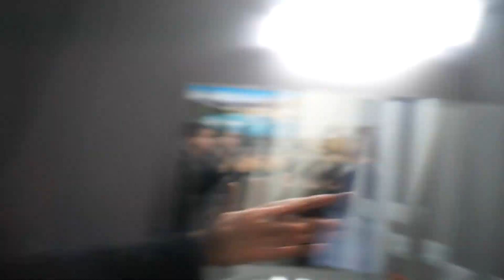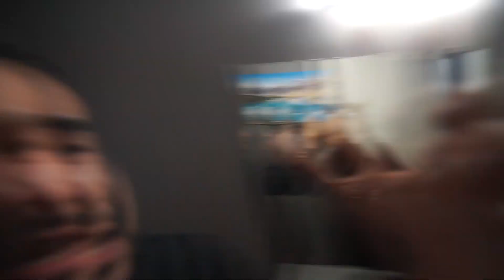if you ever see CURSED MARIO ATTACK STROMEDY'S HOUSE, RUN!! (What happens next is SCARY!)